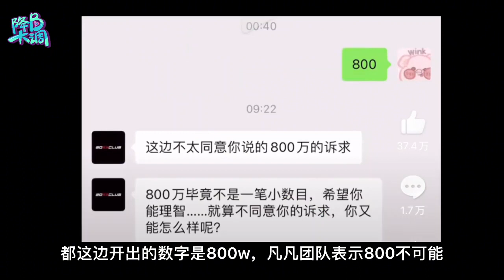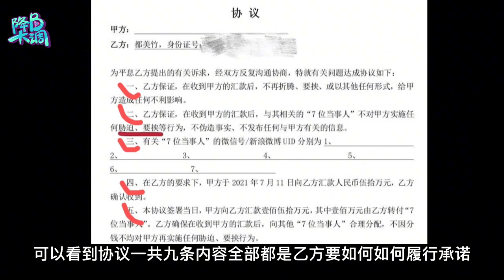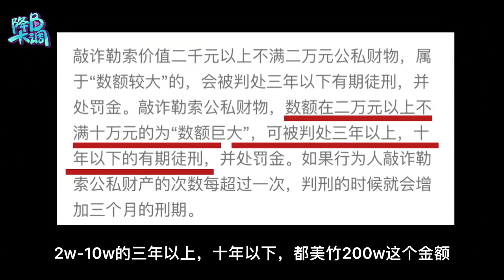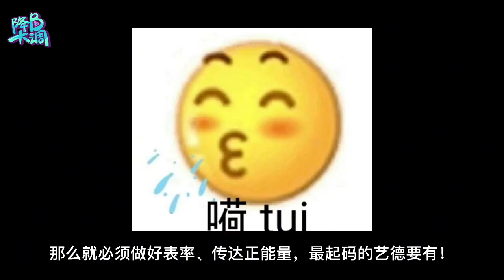【娱乐第一线】吴亦凡这瓜我不想吃了，能直接送他回“国”吗？~每天为您带来最新鲜的娱乐资讯，发放明星八卦食粮，饭圈的首选阵地#娱乐#八卦#明星